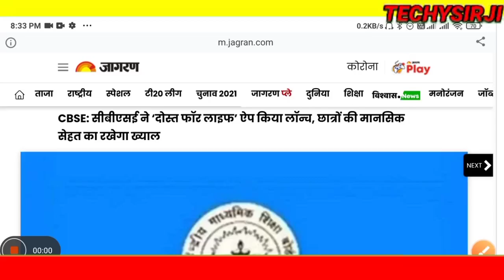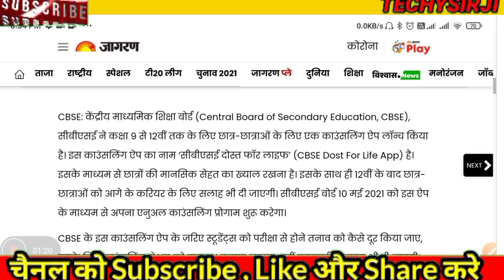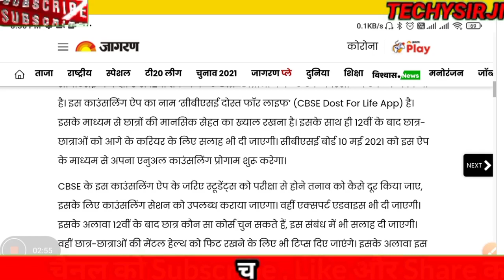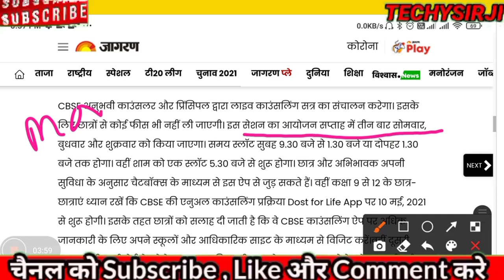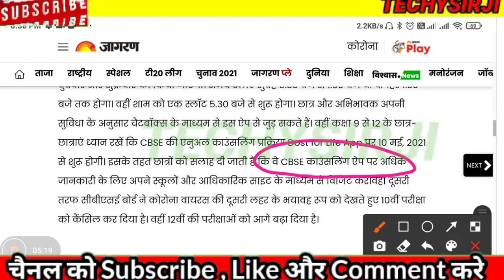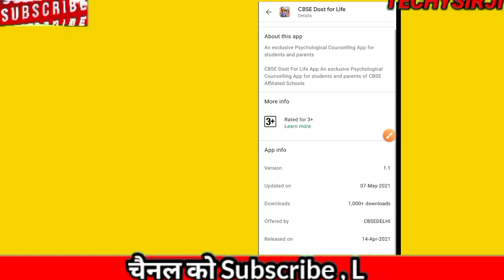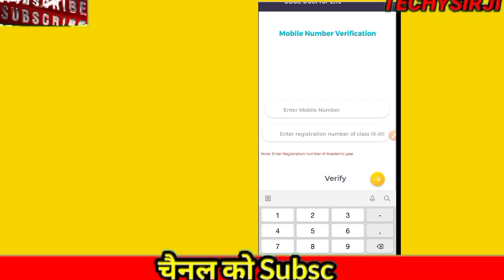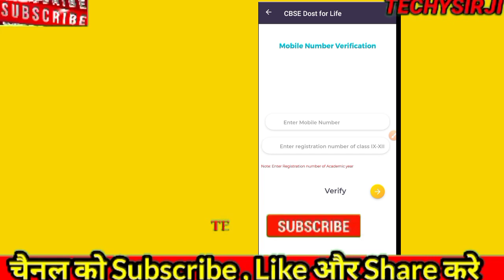CBSE ने नया APP LAUNCH किया 9-12 क्लास के छात्रों के लिए,CBSE LAUNCH DOST FOR LIFE APP, TECHYSIRJI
cbse counselling app
cbse counselling number
cbse counselling 2021
cbse counselling helpline number
cbse counselling 2020
cbse counselling website
cbse counselling for class 11
cbse counselling number 2020
cbse guidance and counselling
cbse counselling courses
cbse counselling contact
cbse career counselling
सीबीएसई काउंसलिंग
cbse second counselling date
cbse pre exam counselling
cbse counselling toll free number
cbse.nic.in counselling
cbse counsellor
cbse jee main counselling
cbse neet counselling 2020
cbse online counselling
mp bsc counselling 2020
mp bsc counselling
mp bsc counselling 2019
mp online bsc counselling 2020
mp bsc nursing counselling 2019
bsc nursing counselling mp
bsc counselling date 2020 mp
mp online bsc bed counselling
cbse 11th counselling result
cbse student counselling
cbse tele counselling
cbse counselling 10th
cbse class 10 counselling
cbse 2nd counselling for class 11 in chandigarh

cbse news for class 12
cbse news for class 11